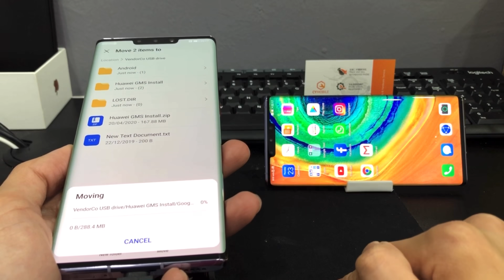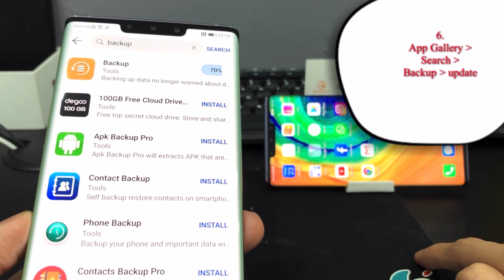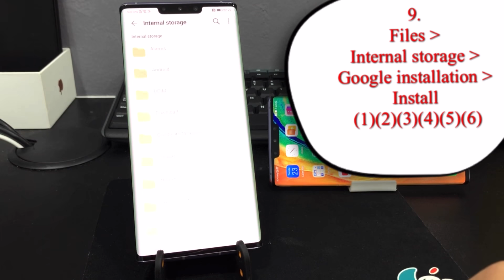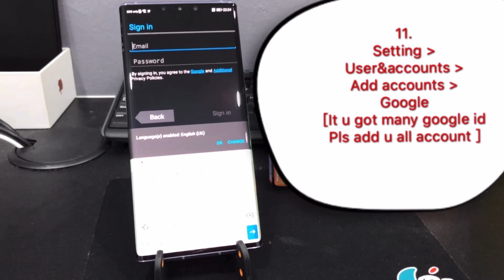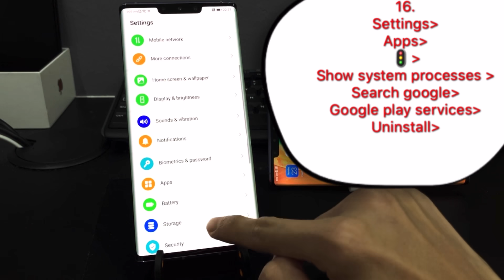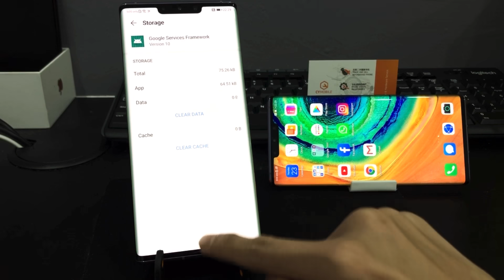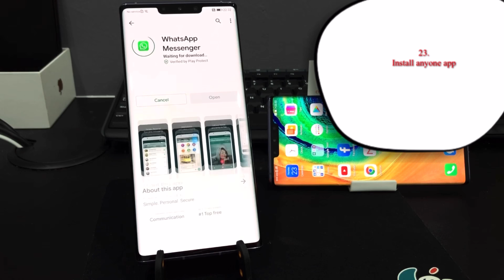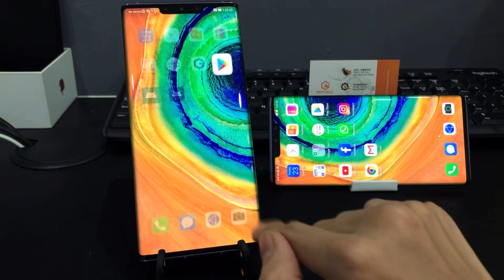HUAWEI GMS INSTALL｜new video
⚠️NEWw SOLUTION ⚠️
✅HUAWEI INSTALL GMS FULL VIDEO AND DOWNLOAD LINK

⚠️Huawei Y6p new version can’t install GSM
🛠How to fix【G】can’t use🛠

🔧First try NO.1 , if can’t try NO.2🔧
TEST NO.1

Not a one-time success, maybe take you a few hours to install...pls patient install！！！
If you fail, you need format phone then try again...

（After installation GMS）
📲 install apps
⚠️show the notification
❌this is a fail❌

》success case《

～P40 installation date in MAY 23
（【G】cant install see here）

～MATE 30 Pro 5G installation date in MAY 23